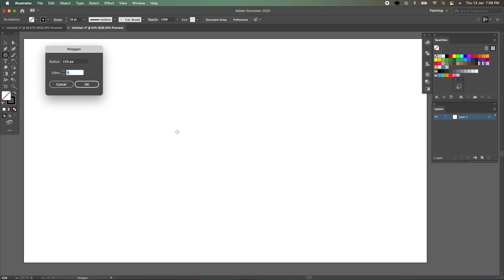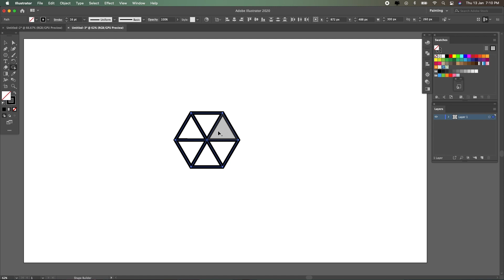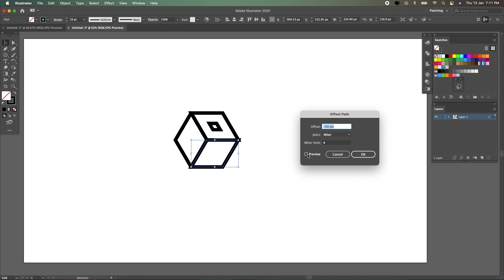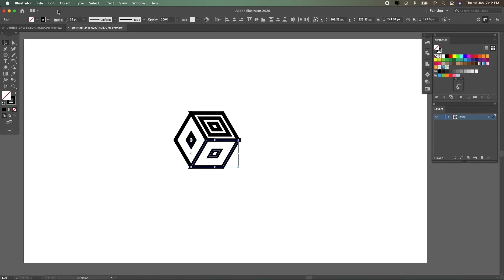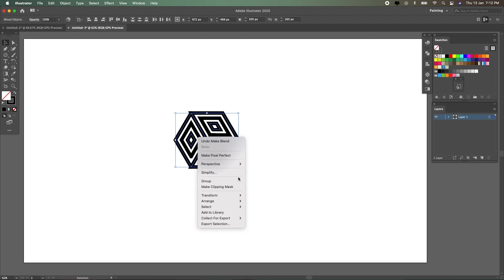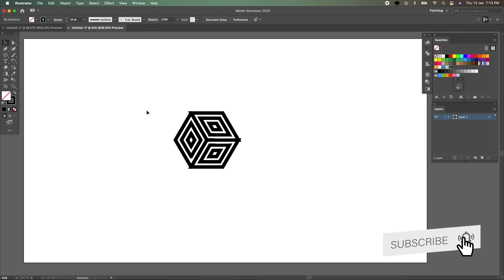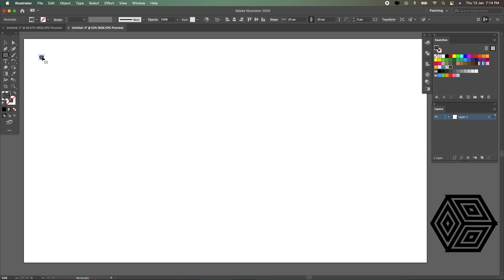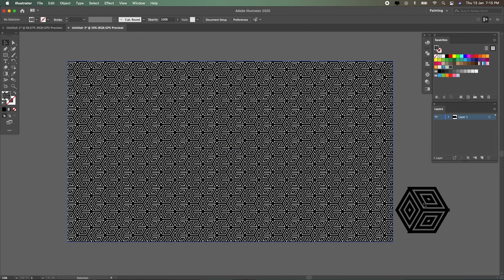Seamless hexagonal patterns in Adobe Illustrator 🔥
Today's video is about creating seamless hexagonal patterns using shape builder and blend options in Adobe Illustrator.

Thanks for watching this video and please consider connecting me on my social websites like Facebook, Instagram and Twitter @techboard360 and definitely do subscribe my YouTube channel for more videos about technology for teachers and students.